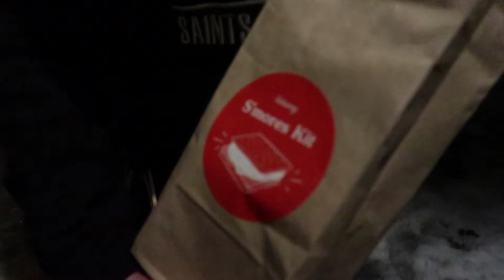Babymoon Getaway Vlog (Getaway House Portland)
We were hosted by Getaway house for our babymoon! We spent a few days at the Portland/Washington Outpost and it was SO refreshing!

Use the code OXMAMA for $25 of your stay!